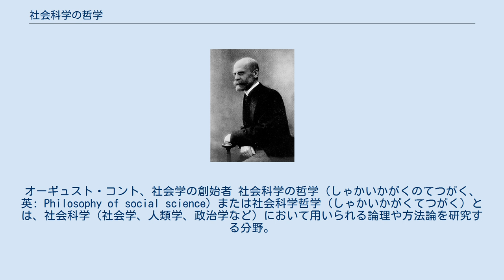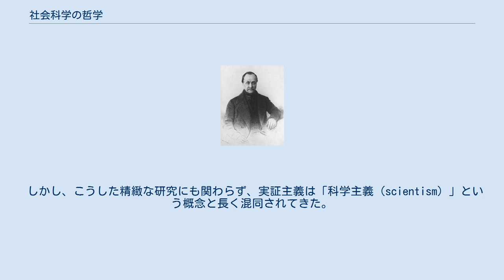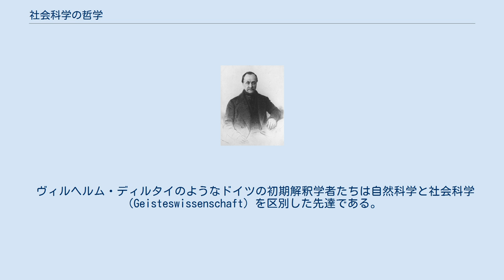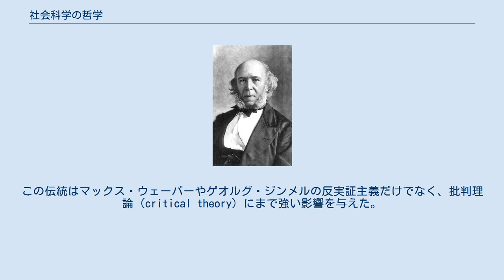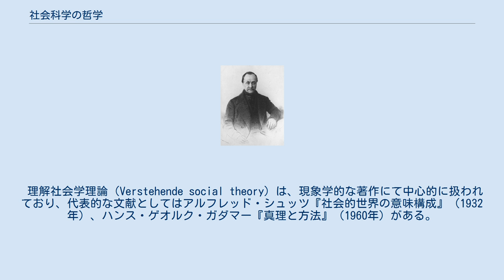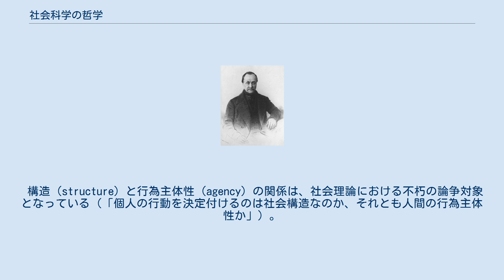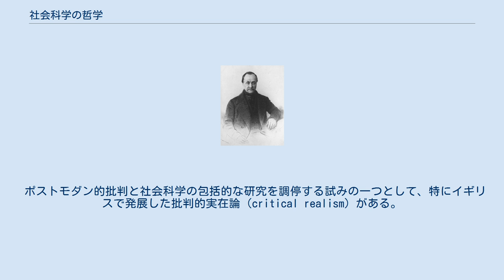社会科学の哲学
オーギュスト・コント、社会学の創始者 社会科学の哲学（しゃかいかがくのてつがく、英: Philosophy of social science）または社会科学哲学（しゃかいかがくてつがく）とは、社会科学（社会学、人類学、政治学など）において用いられる論理や方法論を研究する分野。
科学哲学や科学的方法の一分野としても扱われ、類似する分野に社会哲学や社会理論、理論社会学などがある。
 社会科学の哲学者の扱う問題には、社会科学と自然科学の間の差異と共通性、社会現象間の因果関係、社会法則の存在の有無、構造と行為主体性の存在論的意義などがある。
 オーギュスト・コント フランスの社会学者オーギュスト・コントは、『実証哲学講義』（1830年 - 1842年）において、実証主義を認識論的視点から導入し、また、『実証精神論』（1848年、英訳は1865年）を出版した。
『実証哲学講義』の五巻のうち、最初の三巻では既に存在した物理科学（数学、天文学、物理学、化学、生物学）を主に論じ、残りの二巻では社会科学を論じ、その中では社会科学の必然的到来が強調されている。
 科学における理論と観察の循環的関係を考察し、諸科学を分類したという実績により、コントは近代的意味における最初の科学哲学者としてみなされうる。
 物理科学が最初に登場し、それに続き人間社会そのものを扱う困難で複雑な「諸学の女王」たる社会科学が現れ、両者を適切に接続する試みがなされるとされるが、この順序はコントによると必然的なものである。
『実証精神論』はしたがって、社会学的方法論の経験的目標を詳細に定義する先駆的な書物であった。
 コントによる社会進化の説明においては、社会は真理を探求するための3つの段階を踏み、「三段階の法則」という一般法則に則って進歩していくとされる。
これはマルクスが提唱した共産主義社会を到達点とする人間社会の発展モデルに類似しており、コントとマルクスは共に初期空想的社会主義者のアンリ・ド・サン＝シモンから強い影響が認められ、コントはサンシモンに直接師事していた。
今日、コントとマルクスの両者は、欧州の世俗化が進む中で、宗教的信念とは無縁の新たなイデオロギーを科学的に作りあげようとした人物として見做されている。
 ハーバート・スペンサー 黎明期の社会学者ハーバート・スペンサーはコントへの反応として登場したと言える。
スペンサーは、進化生物学の発展を受け、社会学の再定式化しようと試み、現在の言葉でいうところの社会ダーウィニズム的観点から書かれた論考を発表した。
ただし、スペンサー自身はダーウィン主義ではなくラマルク主義の支持者であった。
 エミール・デュルケーム 近代的学問分野としての社会学はエミール・デュルケームと共に始まった。
デュルケームはコントの哲学の大部分を否定する一方で、その方法論を受け継ぎ、精緻化した。
デュルケームは、社会科学を自然科学を人間活動に適用したもので、両者には論理的連続性があり、同程度の客観性、合理性、そして因果的説明力があるとして論じた。
1895年には『社会学的方法の規準』を発表し、次のように論じた。
 「我々の主要な目的は、科学的合理主義を人間活動にまで拡張することである。（中略）実証主義と呼ばれるものはこの合理主義からもたらされる帰結の一つにすぎない」。
 デュルケームの代表作『自殺論』（1897年）はカトリック教徒とプロテスタント信者の間の自殺率を考察するケーススタディであり、そこでは社会学的分析が心理学的分析や哲学的分析とは異なるものだとされた。
 しかし、こうした精緻な研究にも関わらず、実証主義は「科学主義（scientism）」という概念と長く混同されてきた。
科学主義とは、自然科学の方法論が哲学、社会科学、その他の別を問わず、あらゆる学問分野に適用可能だとする主張である。
 現代では、社会科学者や歴史家の間で、正統的実証主義の人気が廃れて久しい。
今日、社会科学や物理科学の研究者は観察者バイアスと構造的制約によって研究結果が歪みを帯びるという事態に自覚的である。
この種の懐疑主義が促進されたのは、トマス・クーンのような哲学者の仕事や批判的実在論、ネオプラグマティズムといった新たな哲学的運動によって科学の演繹的説明モデルが弱められてきたことによる。
 実証主義はまた、科学技術による社会発展の必然性を信じる所謂「テクノクラート」らによって擁護されてきたとされ、ユルゲン・ハーバーマスは純粋な道具的合理性を「科学...